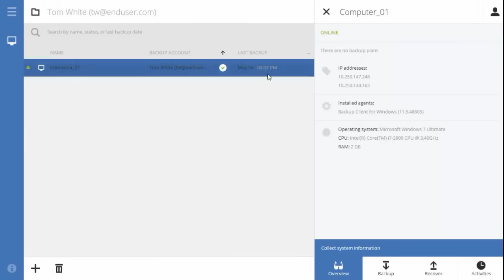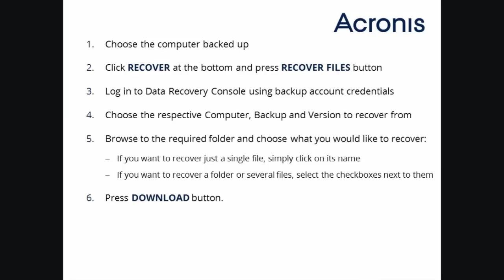Acronis Backup Cloud Tutorial: Recovering Files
Acronis Backup Cloud is aimed at Value Added Resellers, Hosting Companies and Cloud Service Providers who want to leverage the latest Acronis software products to provide backup and disaster recovery services to end customers, direct and/or via resellers using Acronis turnkey cloud technology, storage and services.